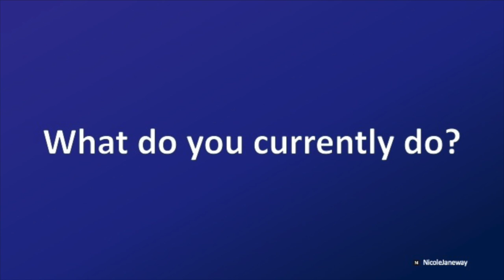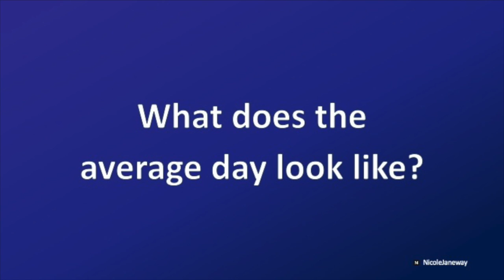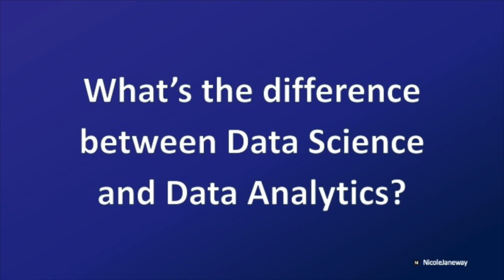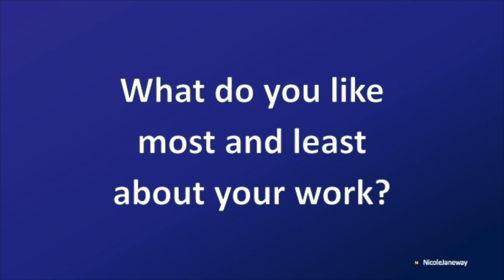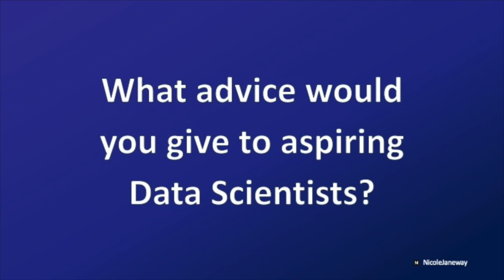Day in the Life of a Data Scientist | Flatiron Data Science Bootcamp Grad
In this panel hosted by Flatiron School, I talk about worklife.  Post graduation, I landed my dream job as a Data Scientist at a small Federal consultancy!  The 15-week Data Science bootcamp at Flatiron was the most significant factor in turning my experience as a Business Analyst into a skillset that got me hired to work with Machine Learning.

During the panel, we discuss:
-  What I do for work
-  What sparked my interest in Data Science
-  What makes someone well suited for a Data Science career
-  What the average day looks like
-  What's the difference between an Analyst and a Data Scientist
-  What I like most about my work
-  What advice I'd give to someone looking to get started